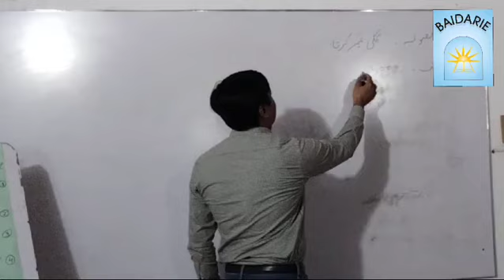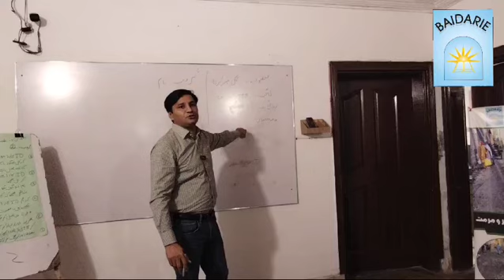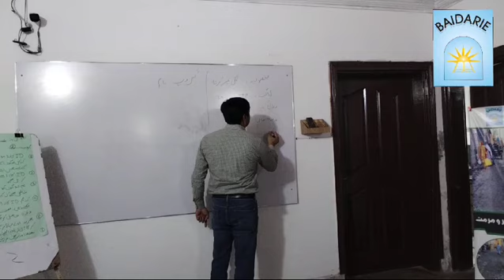Empowering Growth | Essential Steps in Capacity Development | Building Skills for Success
In this video, we explore what capacity development is and why it’s crucial for personal, professional, and community growth. Learn key strategies to build skills, increase knowledge, and enhance performance across various areas of life. Whether you’re a leader, a team member, or an individual seeking growth, capacity development can be your pathway to success."

"Join us as we dive into the world of capacity development! This video breaks down the essential components and strategies involved in building capacities across different sectors, from organizations to individual skill sets. Learn how investing in capacity development can drive sustainable growth and positive change."

"Capacity development is all about unlocking potential and building resilience. In this video, we’ll discuss effective methods for enhancing skills, increasing efficiency, and empowering communities. Ideal for organizations, teams, and anyone interested in personal and community growth, this guide to capacity development will help you pave the way for success.